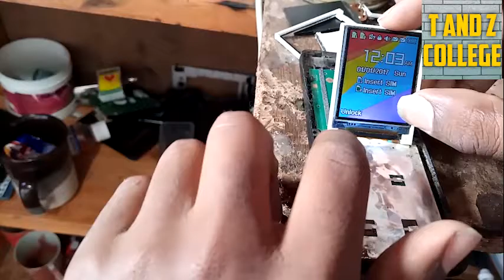Jifunze ufundi simu sehemu ya 5b {badili taa za simu zilizo ungua @ fund simu